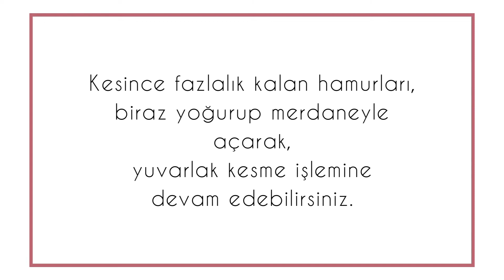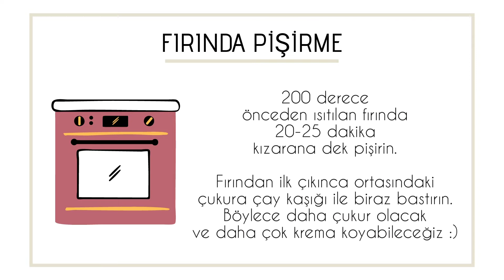MİLFÖY TATLISI | PASTACI KREMALI MİLFÖY TARİFİ | VOLOVAN NASIL YAPILIR?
** Bu krema ölçüsü ile 15 adet milföyü doldurdum. Aynen videodaki şekilde yapıp, en son 2-3 kaşık süt ekleyip mixerle çırptım.

🌸Pastacı Kremalı Milföy Tatlısı🌸
Volovan (Vol Au Vent) olarak da biliniyor.

Çıtır çıtır milföyler üzerinde ipeksi Pastacı Kreması; çok kolay ve çok hafif bir tatlı!
Şık sunumuyla sizi mutlu edecek🎉
Paylaşmamı istediğiniz tarifler varsa,
veya bir sorunuz olursa yorum olarak bırakabilirsiniz! :)

🌟MALZEMELER:
• İstediğiniz kadar Milföy hamuru
• 1 yumurta beyazı
• 1 ölçü Pastacı Kreması

• 500 ml süt
• 3 yumurta sarısı
• 50 gram nişasta (6 yemek kaşığı) (mısır veya buğday)
• 90 gram tozşeker (7 yemek kaşığı)
• 45 gram tereyağı (3 yemek kaşığı)
• Yarım çay kaşığı vanilya özütü veya 1 paket vanilin